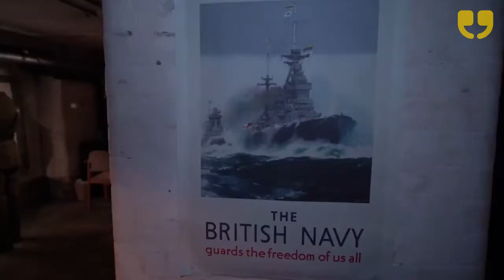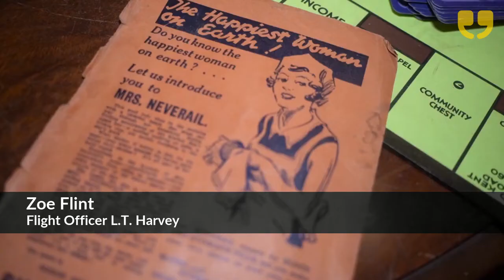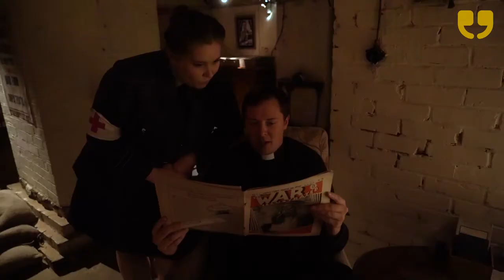For King and Country Show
Operation Sealion is in full swing. For several weeks the invaders have been building up their forces on the coast, while the mighty Luftwaffe have pounded the RAF into submission. As the invasion force prepares to strike north and capture London, King Edward VIII refuses the resignation of British Prime Minister Lord Halifax, triggering a constitutional crisis. Parliament is recalled, and with all the members of both houses meeting in Westminster, a small group of backbench MPs and their families - designated survivors - are taken to a secure location south of the river Thames. They are completely unaware of the imminent events that will thrust them into the limelight, and put the fate of the country in their hands. Can you save the British people from Hitler and his Third Reich, or will the war be over by Christmas?